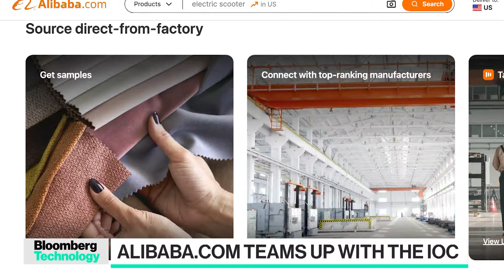Alibaba Betting on AI, the Olympics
Chinese tech giant Alibaba and its B2B platform Alibaba.com is announcing a partnership with the International Olympic Committee for an initiative aiming to help athletes start their own businesses and become entrepreneurs. Alibaba will also launch an AI-powered global search engine in September to help small- and medium-sized enterprises with their sourcing needs. Alibaba.com President Kuo Zhang joins Ed Ludlow to discuss the news on "Bloomberg Technology."